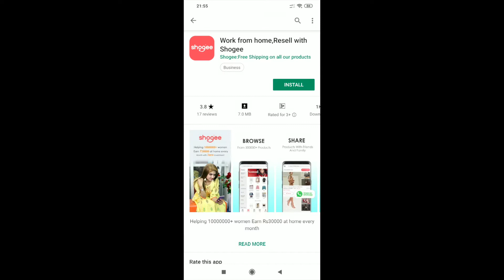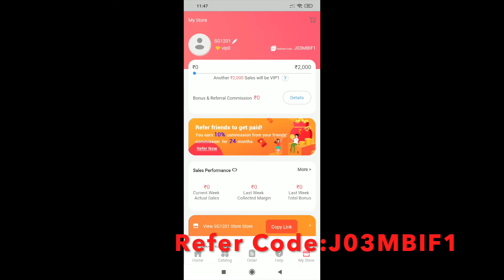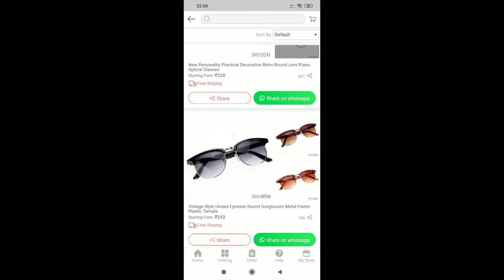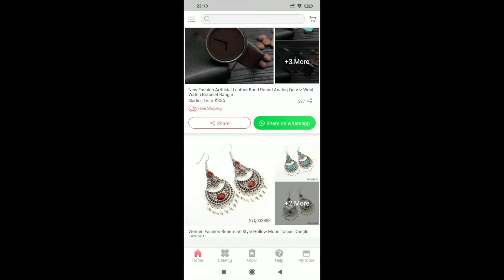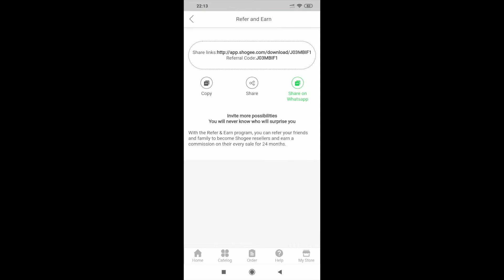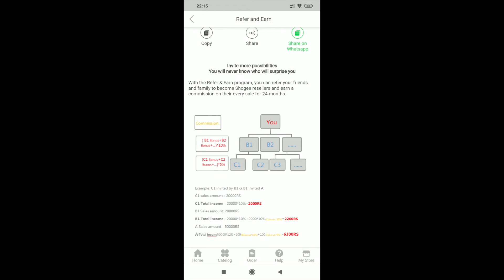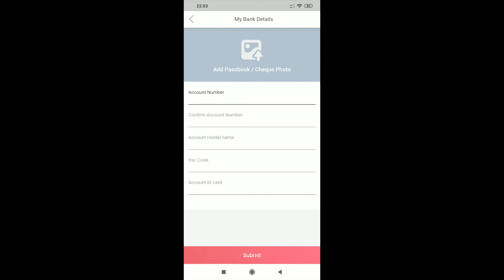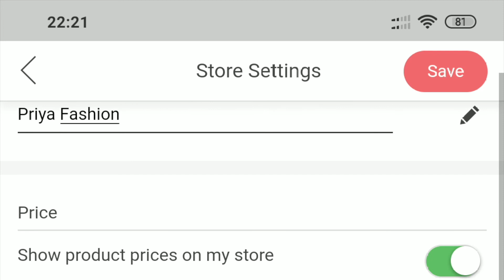अपने बैंक खाते में सीधे पैसा कमाएं…जाने कैसे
Hey Lovelies

Shogee Helping 10000000+ WomenEarn Rs.30000 At HOME Every Month With ZERO Investment Sell 1000000+ unique products to your network Free shipping for all products shogee shogeeapp resellingapp Shogee App Kya hai ?- Shogee App ek Matra aisi Reselling app hai Jo aapko Free Shipping ki Suvidha deti hai , Jisse Reselling karna aur bhi aasan aur sasta ho jata hai. Shogee ke sath Reselling karna bahut hi aasan hai Kuch Simple Steps me aap apne Friends ko Product resell karke accha margin kama Sakte hain. Shogee App
I am Anupriya I am from Pune, A simple Homemaker and a Youtuber I have another channel name As Anupriya lovely you, I share my life on YouTube thank you subscriber for supporting I love you all.

My Vlogging Camra : Poco F1

And Samsung A9

Camera I used 1300 D

Editing Laptop